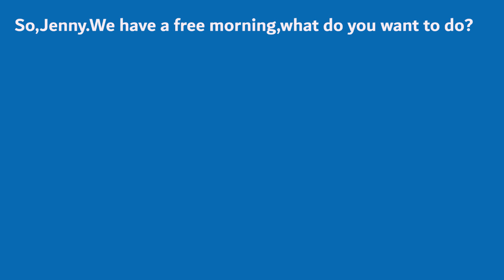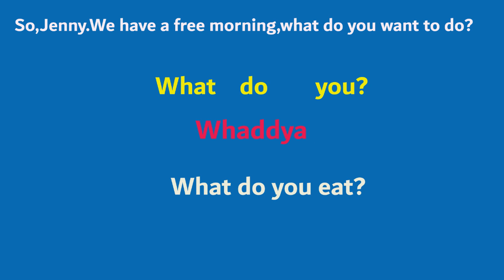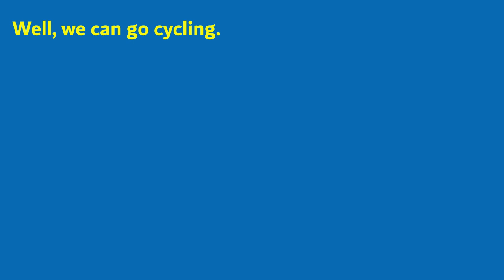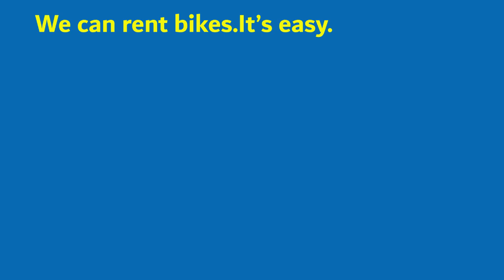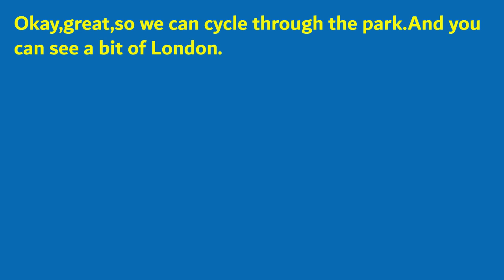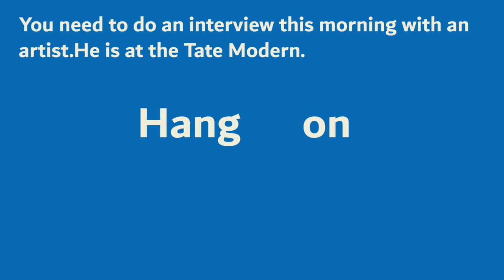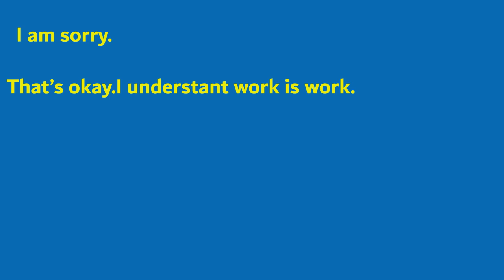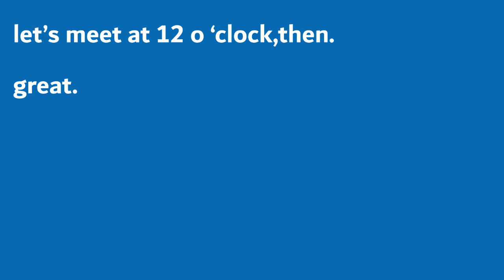كورس المحادثة حلقة (11)English Conversation Course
أفضل كورس محادثة فى العالم مقدم من جامعة اكسفورد
لنك الصفحة الشخصية على الفيس:
كورس محادثة انجليزى pdf,كورسات محادثة انجليزى الجامعة الامريكية,افضل طريقة لتعلم اللغة الانجليزية محادثة,محادثات باللغة الانجليزية للمبتدئين مكتوبة,محادثة بسيطة باللغة الانجليزية,محادثات انجليزي mp3,حوار بين شخصين بالانجليزي عن الدراسه,محادثات انجليزية للاطفال,تعلم اللغة الانجليزية محادثة بالصوت والصورة